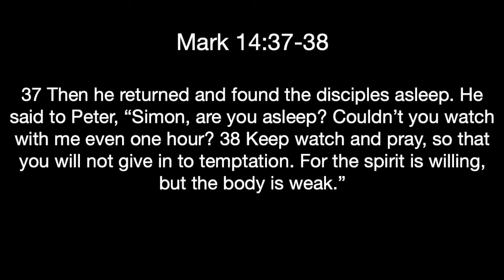Holy Week Thursday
Northgate Church is walking through each day of Holy Week in the life of Christ. Ben Miller is sharing about Thursday.